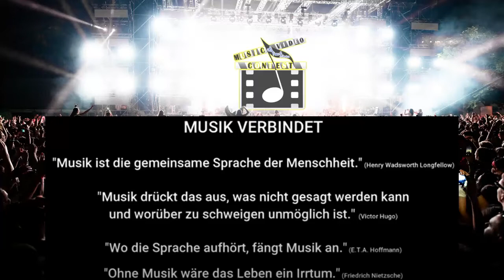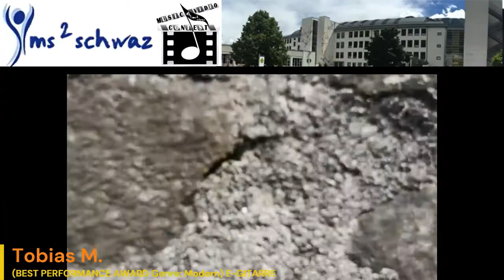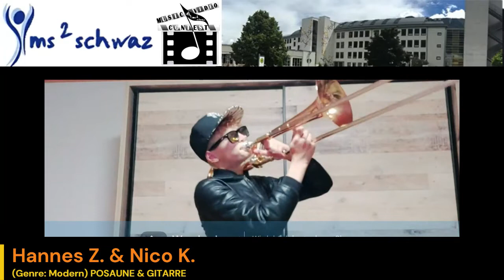MUSIC video CONTEST 2022 - MS 2 Schwaz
An unserer Schule sind die MUSIKALISCH-KREATIVEN Talente unglaublich vielfältig, jedoch fehlten pandemiebedingt leider die Auftrittsmöglichkeiten und Förderungs-Möglichkeiten waren bekannterweise stark eingeschränkt.
Umso wichtiger war es, dass unseren Schüler*innen eine Möglichkeit geboten wird, um die unterschiedlichsten Begabungen einem Publikum vorzuführen.

Da nicht klar war, ob wir in diesem Schuljahr nochmal gemeinsam musizieren dürfen, entstand zum Halbjahr die Idee einer „Video-Bühne“ – im Rahmen eines MUSIC (video) CONTESTs.
Zahlreiche mutige Schüler*innen nutzten die Möglichkeit eines „Auftritts“ und über 300 Schüler*innen, Lehrpersonen und Assistentinnen der Schulgemeinschaft gaben ihr Voting ab und der APPLAUS, ZUSPRUCH und ANERKENNUNG für die jungen Talente waren großartig!

Die verschiedenen Musikrichtungen und Instrumente kann man eigentlich nicht miteinander in einem Contest „vergleichen“ – darum gab es zumindest verschiedene Genres (Musik-Richtungen), in denen Videos eingereicht werden konnten.

Im Vodergrund stand bei diesem Contest die FREUDE AM MUSIZIEREN, die LIEBE ZUR MUSIK und ALLE Beiträge wurden gefeiert, sind WERTvoll und eine Bereicherung!
Jene Beiträge mit den meisten Stimmen wurden von der Schulgemeinschaft mit dem „BEST PERFORMANCE AWARD“
ausgezeichnet.
... Fortsetzung folgt 2023 :-)